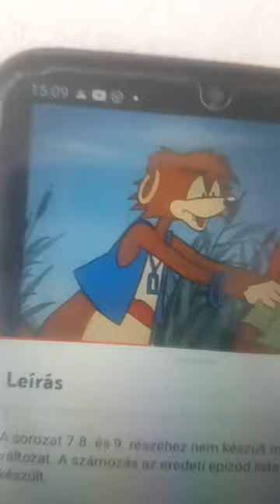Robin dabank (animation Meme)